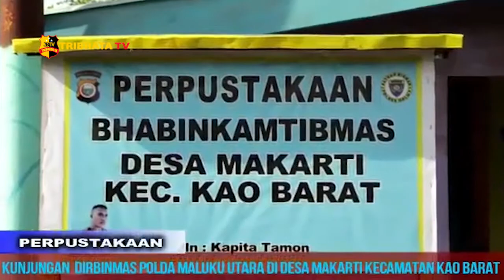DIR BINMAS - POLDA MALUKU UTARA